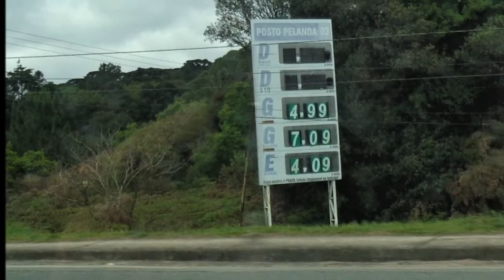RUMO SC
Karin e Maurinho, casamento, SIVAL SEIDEL, MAURO TAVARES, GISELI LIMA SEIDEL, LUCIANNA DO NASCIMENTO TAVARES, CASAMENTO, 13 de novembro de 2022, Itapema